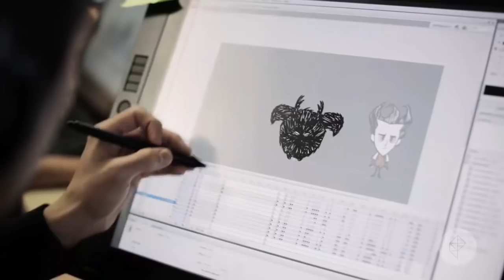Chronique - KLEI ENTERTAINMENT